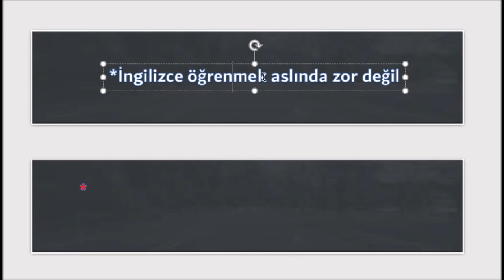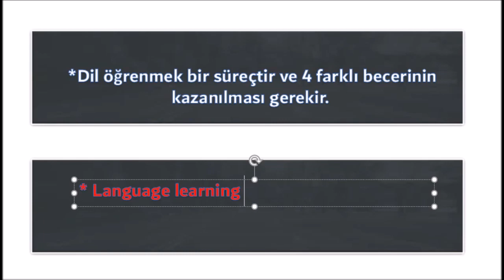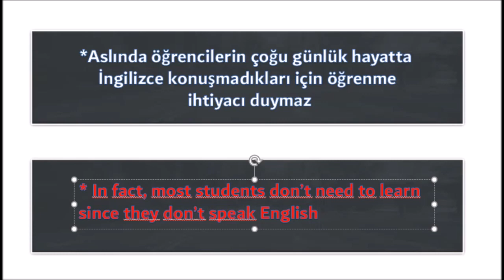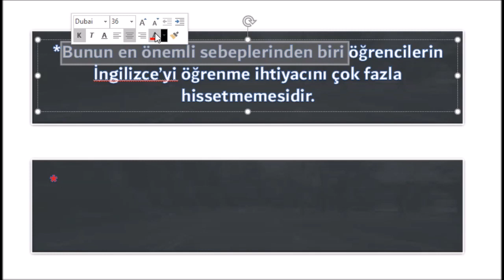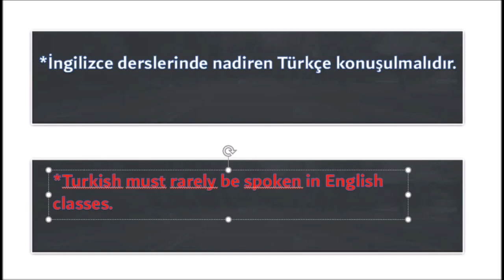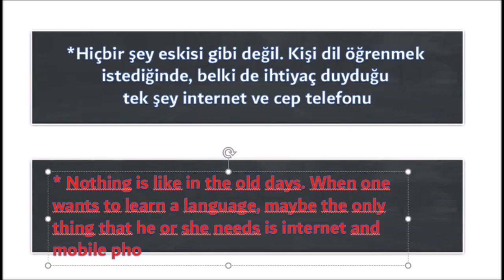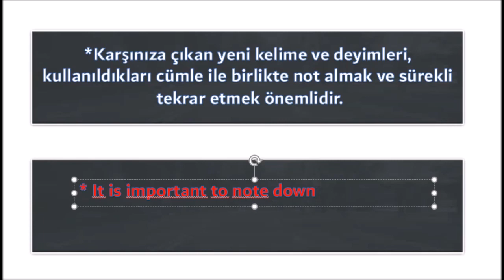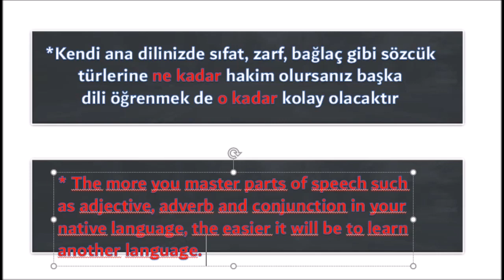ÇEVİRİ - 7 ( TR ---EN)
İngilizce bir metni Türkçe'ye çevirmek nispeten daha kolaydır ama Türkçe'den İngilizce'ye çevirdiğinizde iki dilin de dil bilgisi yapısına çok iyi hakim olmak gerekiyor. Bu anlamda sizlere çeviri yaparken yardımcı olabilmek adına 20 cümle daha çevirmeye çalıştım. Açıkçası biraz doğaçlama olduğu için her ayrıntıya girememiş olabilirim, kusurum varsa affola.
Umarım bir nebze olsun çeviri yapan, yapmaya çalışan kişiler için yol gösterici olabilirim.